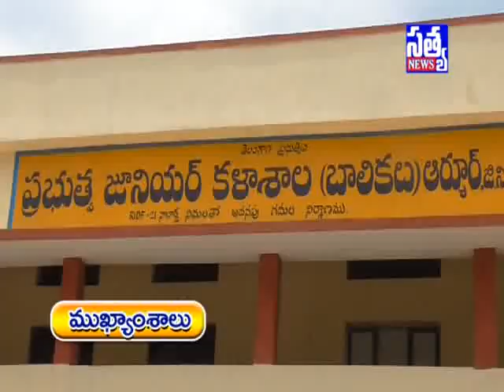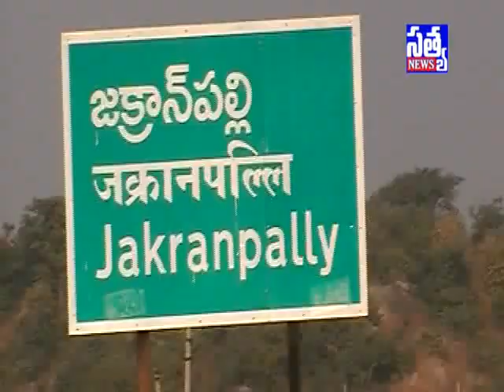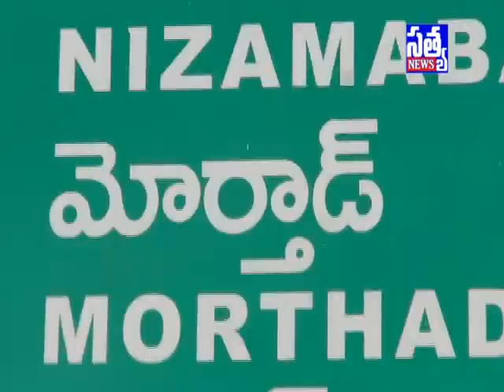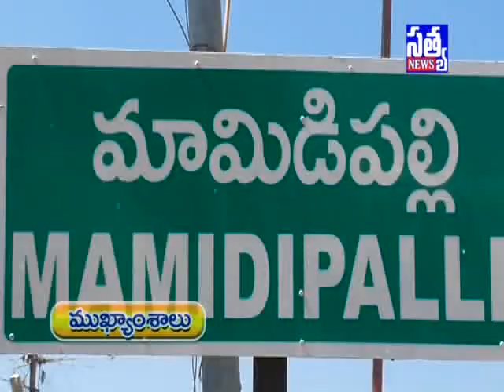SATYA DIGITAL NEWS ARMOOR ||08 -04 -2018